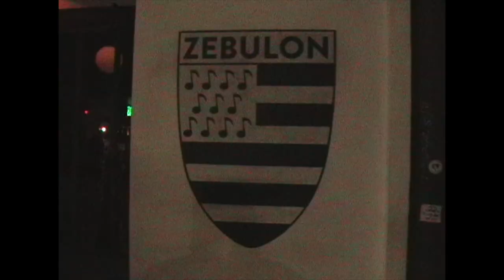Slugs Live at Zebulon (Full Set, Shot on Tape) | Nov 11th, 2024 | Shambling History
what a good set!